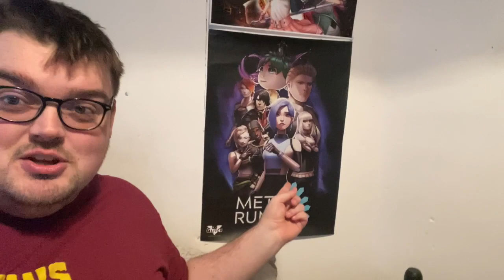My Little Pony Tell Your Tale Episodes 30-31 Halloween Special REACTION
Medias:
DeviantArt: ElusiveOwl25
Reality: ElusiveOwl